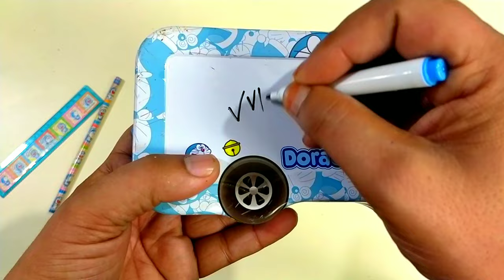Doraemon Bus Pencil Box | unboxing and review | pencil case